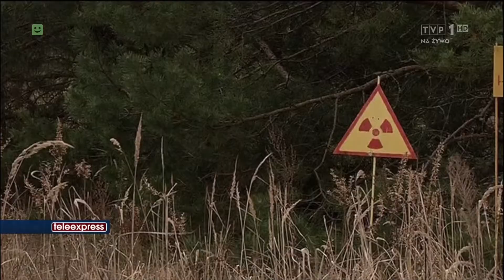TeX Poranny - 26.04.2017 (06:45)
Oto nagranie porannego Teleexpressu w ramach programu "Dzień Dobry Polsko!", wydanie z godziny 06:45.
To wydanie prowadziła Beata Chmielowska-Olech.
Prawa autorskie posiada Telewizja Polska S.A.